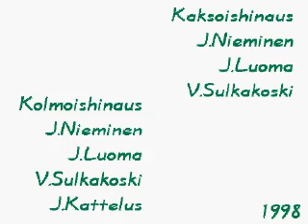kolmoishinaus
Purjekoneiden kolmoishinaus Kauhavalla arviolta vuonna 1998